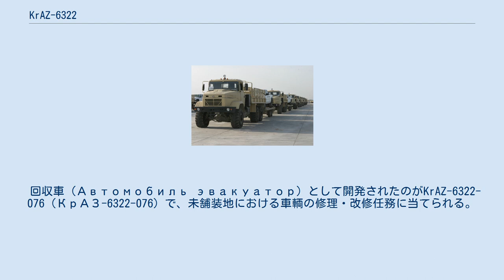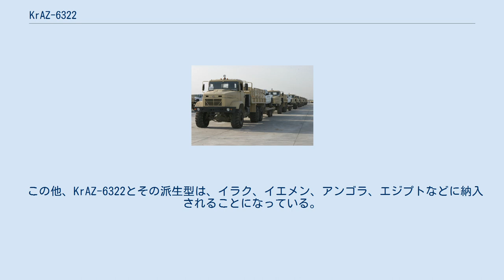KrAZ-6322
KrAZ-6322（ウクライナ語：КрАЗ-6322）は、ウクライナのAvtoKrAZが開発した6x6大型オフロード車輌である。
基本型となるKrAZ-6322は貨物自動車で、他に同じプラットフォームを使用した各種車輌がある。
 KrAZ-6322は、それまで生産されていたKrAZ-255やKrAZ-260の構造を元に、それらを近代化した改設計型として登場した。
そのため、直接的には一世代前のKrAZ-260によく似た構造・外観となっている。
 KrAZ-6322のプラットフォームであるKrAZ-63221（КрАЗ-63221）は、高い走破力を持っており、貨物や乗客を乗せてあらゆる状態の道路、荒地、起伏に富んだ地形を走行できる。
このプラットフォームは、気温-45度から+50度までの範囲での使用が想定されている。
車体にはスペアタイヤなどのスペアパーツおよび工具類を備えており、また、運用側の必要に応じて予熱器も装備することが可能である。
デザインは、従来のKrAZ トラックのイメージを引き継いだ角型のボンネット仕様のエンジンルームを特徴としたものとなっているが、ボンネットはKrAZ-255などと比べればよりUralAZ製トラックに近い曲線を帯びた形状となっている。
バンパー部分には、前照燈とウィンカーが備わっている。
 サスペンションは、前部と後部とに分かれた独立懸架式で、縦向きの半楕円形スプリングを有する。
前部サスペンションは2基の水圧式ショックアブソーバー、後部サスペンションは1基のバランサー式ショックアブソーバーを装備している。
ブレーキは、圧縮空気式のフットブレーキ、駐車ブレーキ、排気ブレーキを有する。
エンジンはV型8気筒のターボチャージャー付きディーゼルエンジンで、仕様要求によりEURO-0規格のYaMZ-238DかEURO-2規格のYaMZ-238EYe2が搭載できる。
出力は330馬力、トルクは133kgf/m、排気量は14.86 Lで、最高速度80km/hでの走行が可能である。
クラッチは、乾式のものが2枚装備されている。
車輪は、直径1,300mm、幅530x533mmの530/70R21が使用されている。
陸上のみならず、深さ1.2mまでの浅瀬も走行できる。
牽引力も優れており、30tまでのトレーラー、あるいは75tまでの航空機を牽引することができる。
発展性は58%である。
 KrAZ-63221 プラットフォームを使用する基本型となるKrAZ-6322 トラックの荷台部分には、MAZ-8926が使用されている。
MAZ-8926は幌を装備することができ、KrAZ-6322は標準的な幌付き車となる。
 一方、その有蓋車（Автомобиль-фургон）型として開発されたのがKrAZ-6322 AF1（КрАЗ-6322 АФ1）である。
軍用の輸送、あるいは修理用車輌、また、特殊車輌として使用できる他、トレーラー・ヘッドとしても使用できる。
また、人員輸送のための座席も装着することができる。
 回収車（Автомобиль эвакуатор）として開発されたのがKrAZ-6322-076（КрАЗ-6322-076）で、未舗装地における車輌の修理・改修任務に当てられる。
いわゆるユニック車であり、運転席後ろに吊り上げ・牽引用のクレーンを備えている。
 軍専用車輌としては、ソ連・ロシア製のウラル-375Dを使用したBM-21の後継となるべくKrAZ-6322-121 フラード（КрАЗ-6322-121 «Град»）、あるいはBM-21M フラードU（БМ-21М «Град-У»）と呼ばれるロケット砲も開発されている。
また、車体を延長し搭載するロケット弾を40発増加した車輌も開発されている。
この「フラード」仕様は、前のKrAZ-260にも適用されている。
「フラード」搭載型KrAZ-6322とKrAZ-260は、ともに2008年8月24日にキエフで実施された独立記念日パレードに参加している。
また、電子戦支援システムとして開発された「コリチューハ」レーダーシステムにも搭載車としてKrAZ-6322が使用されている。
「コリチューハ」システムは、グルジアにも輸出されている。
 ウクライナ国防省の要求に基づき、2007年には複数の試作車輌が製造された。
国防委員会によって、ウクライナ軍とAvtoKrAZは5ヶ月間に悪条件下での国家試験をウクライナ各地で実施することが取り決められた。
試作車...